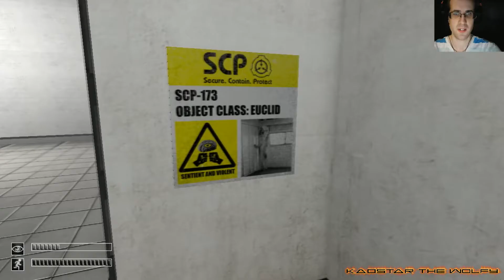SCP Containment Breach | "Blink And You Die"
Just a normal day, scoping out SCP 173, until the doors malfunction...